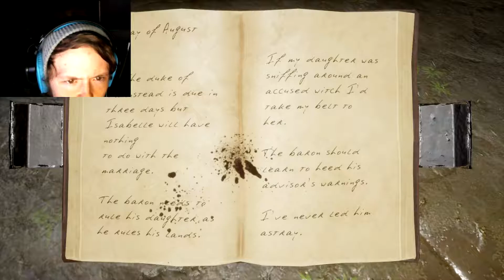Isabelle | She's Taunting Me!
Today I'm bringing ya'll Isabelle a horror game on itch.io that has some incredible sound design and had me on the edge of my seat the whole time. Hope you all enjoy!